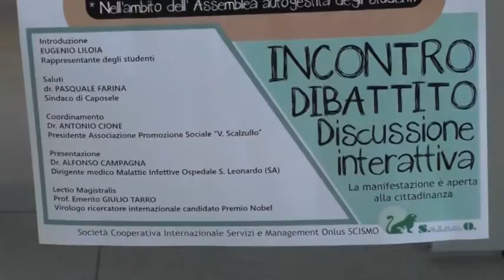Meningite, ''nessuna epidemia, anzi i casi sono diminuiti'': a Caposele il professore Tarro